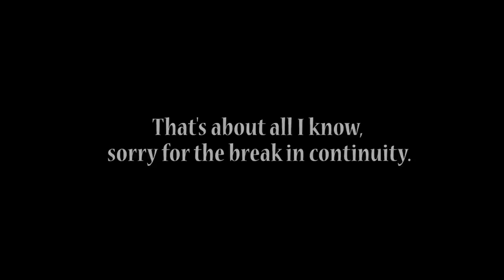Dragon Age: Inquisition - Part 37 (Emprise Du Lion / Quarry Villagers / Tower of Bone)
This is the only video today and possibly none tomorrow, I'm not feeling well and I pretty much can't speak right now :/

Dragon Age: Inquisition will be set in the continent of Thedas, the fantasy world in which the two previous games are set. The game will cover more geographic territory than its predecessors, with one map being described as four to five times the size of Ferelden, the setting of the first game in the series. The developers said that the next game would likely be somewhere more "French", which fans recognize as the land of Orlais.

Following the events described in the supplementary novels Dragon Age: Asunder and The Masked Empire, a civil war between the loyalists of the ruling Empress and a powerful noble faction led by her cousin, Grand Duke Gaspard, broke out in Orlais. Simultaneously, the Circle of Magi has gone rogue, in part due to the events of Dragon Age II, and the Templar Order seceded from the Chantry to wage their own civil war on the mages.

The area traversable in Inquisition is much larger than both Dragon Age: Origins and Dragon Age II, and is said to cover two countries and the land between. The countries are: Ferelden (setting of Dragon Age: Origins) and Orlais, with a land known as the Dales located within.

RPG
Dragon Age Keep
Character Creation
Character Customization
The Rift
Varric
Dual Wield Rogue
Cassandra
Leliana
Wrath of Heaven
Solas
Forward Camp
Lesser Shade
Greater Shade
Mountain Path
Temple of Sacred Ashes
Chantry
Haven's Chantry
Blacksmith
Apothecary
War Room
The Threat Remains
Adan
Passing Notes
Taigen
Conclave
Josephine
Commander Cullen
The Herald of Andraste
Orlais
Ferelden
War Table
Hinterlands
Mother Giselle
Scouting Report
Crossroads
Lady Giselle
Dennet
Master of Horses
Holding the Hinterlands
Camps
The Threat Remains
Rifts on the Outskirts
Shallow Breaths
Blood Brothers
Stone Dreams
Mihris
Rebel Queen's Ravine
Veil Artifact
Apostates in Witchwood
Apostate Stronghold
Master of Horses
Dennet
Wolves
Watchtowers
Val Royeaux
Romancing Cassandra
Inquisition Perks
Hawke
Gather Coin
The Teryn of Highever
History Knowledge
Deal with Relatives of the Trevelyans
Hard in Hightown 3 Varric's Revenge
Scout the Storm Coast
Investigate the Shards
Sera
Red Handkerchiefs Locations
Templar Betrayal
Lord Seeker Lucius
Docks
Upper Market
Cafe
A Friend of Red Jenny
Courtyard
The Cult of Andraste
Inquisition Needs Bees
The Chantry Remains
Warden Blackwall
Enchantress Vivienne
Ghislain Estate
Dorian
Time Distortion
Redcliffe Mages
In Hushed Whispers
Felix
Lord Woolsley
Shard investigation
Forbidden Oasis
In Hushed Whispers
The Temple of Pride
Solasan Door
Time Travel
Leliana Torture Chambers
Red Lyrium Shards
King Alistair
Alexius Bossfight
Iron Bully
Krem
Mercy's Crest
Hessarian Bandit Leader
Hessarian Blades
The Elder One
Red Templars
Dragon
Trebuchet
In your Heart shall Burn
Assault on Haven
Corypheus
Skyhold
Mark of the Rift
Archanist Dagna
From the Ashes
Judging Alexius
Hawke Returns
Caer Bronach
Crestwood
Still Waters
Crestwood Dam
Underwater Rift
Dwarven Ruins
Flooded Caves
Dorian's Father
Pavus Family Meeting
Chantry Trail
Keystones
Still Ruins
Time Magic
Western Approach
Dinosaur
Macrinus
Assault on Griffon Wing Keep
Livius Erimond
Servis
Giant Bossfight
Trouble with The Darkspawn
Coracavus
Sky Watcher
Widris
Hand of Korth
The Fallow Mire
Killing Lord Seeker Lucius
Caer Oswin
Courtyard Infirmary
Dragon Texts
Empress Celene
Winter Palace
Grand Library
Wicked Eyes and Wicked Hearts
Morrigan
Briala
Servants Quarters
Florian Dance
Briala Blackmail
Gaspard Blackmail
Celene Blackmail
Florian Bossfight
Florian kills Celene
Celene Dies
Josephine Assassin's
Judging Florian
Emerald Graves
Knights Tomb
Din'an Hanin
Here Lies the Abyss
Clarel
Archdemon
Siege Points
The Fade
Divine Justinia
CPU Usage
Memory Leak
Nightmare's Lair
Aspect of the Nightmare
Stroud Dies
Hawke or Stroud
Eluvian Portal
Judging Ser Ruth
Cullen's Lyrium Addiction
Bellise Romance
Defeating Carroll
Verchiel March
Valammar
Bianca
Vault Gears
Emprise Du Lion
Quarry Villagers
Tower of Bone